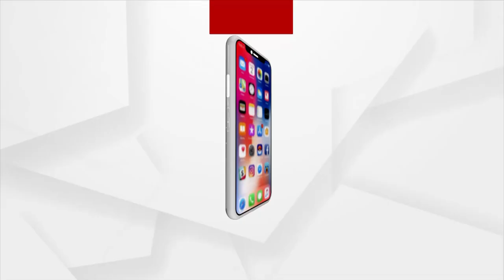Sarpanch Candidate Campaigns by Writing his Development plans on top of Umbrella in Subarnapur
Innovative campaign in Sindhol panchayat, Ulunda block, Subarnapur district. Sarpanch candidate Santosh Kumar Bhukta wrote on the top of umbrella about development plans.